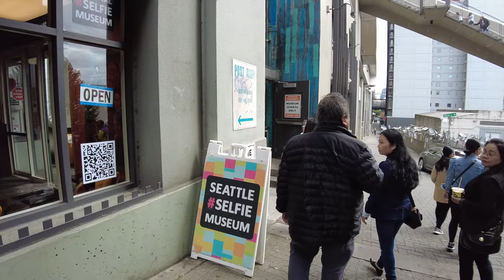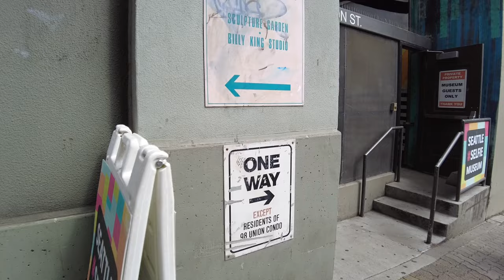Family Walking Tour Seattle Pike Place Market Gum Wall To Waterfront | Ghost Alley Espresso Coffee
After exploring Seattle’s Pike Place Market, out family decided to try some coffee at Ghost Alley Espresso by the Gum Wall. Afterwards, we walked down to the Seattle Waterfront where ultimately decided to hop on the Seattle Great Wheel (giant ferris wheel on Pier 57).

Filmed on the afternoon (2:00 PM) of Labor Day, October 3, 2023.

My name is Dennis aka Lao Ocean (also aka Dr. Wtpho, but more about that later) and I'm a Lao American YouTuber based in Seattle, WA (since 1980). I do different things, including I’m a Creative Director for Seattle based Pom Foundation, a non profit group that strives to transmit, preserve and promote Lao culture through the arts.

My videos and vlogs consist of Seattle and Pacific Northwest content, food and product reviews, and travel. I drink way too much coffee and eat pho 20PHO7!